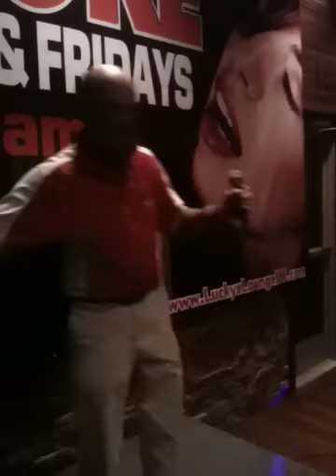Sometimes I dream